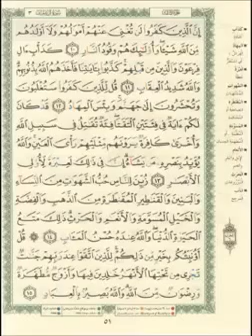Hifz Kur'ana | Stranica (51) | Učač Muhammed El-Menšavi